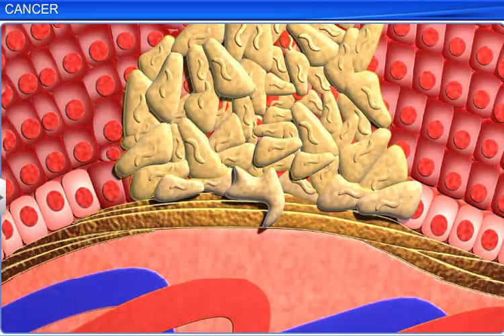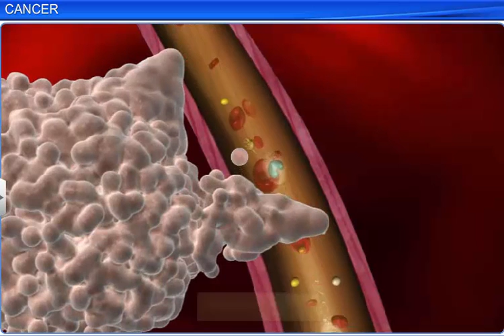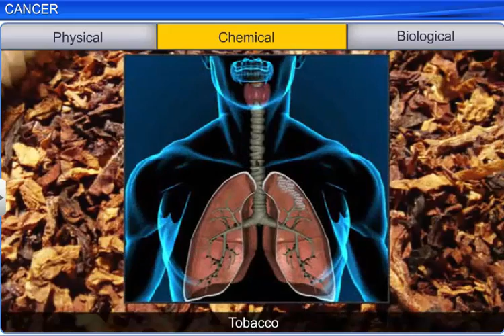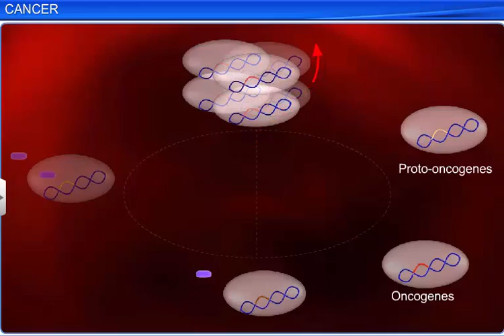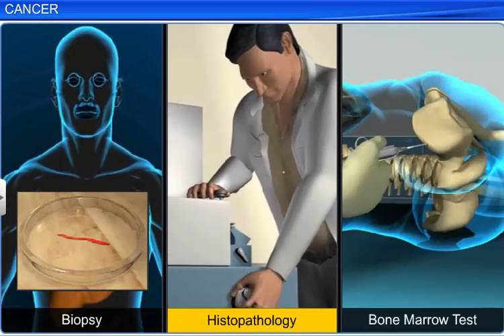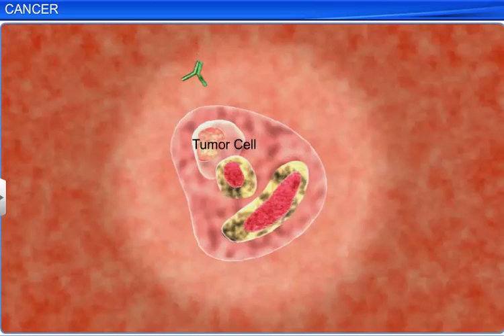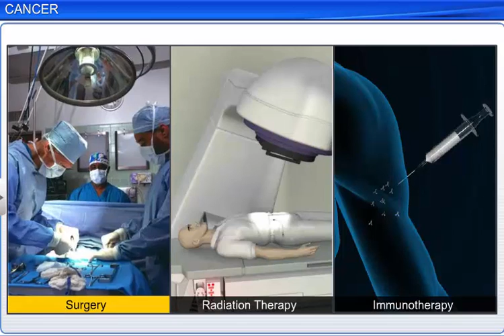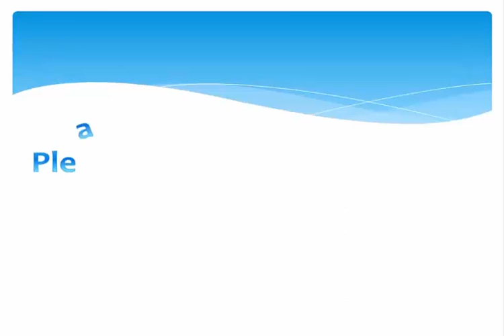CBSE Class 12 Biology ¦¦ Cancer ¦¦ NCERT Animation ¦¦ JEE NEET CBSE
This is the 3D NCERT Animation of CBSE Class 12 Biology, By Shiksha House for JEE NEET and CBSE with explanation which is very interesting and easy to understand way of learning by Shiksha House. Shiksha House is an Education related Channel to teach CBSE, NCERT, JEE and NEET lessons. Shiksha House teaches through very interesting, easy to understandable Animated Video Lessons. We have made different playlists for different classes and subjects for both Full Chapters and Important Topics. All the chapters of a particular subject are listed in the playlist. For: -